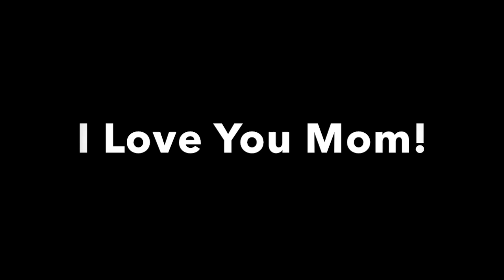Matt Growing Up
This video is about Matt Growing Up